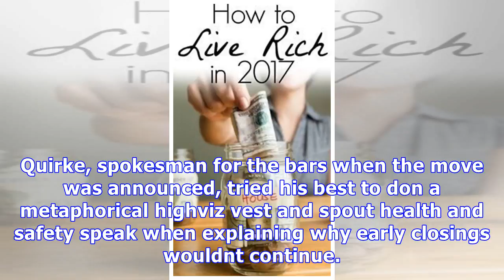Try opening the booze buckets as money talks